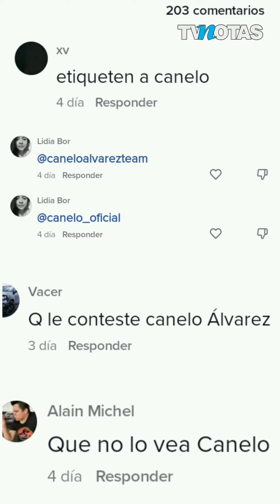¡Lo acusaron con el Canelo!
GerardPiqué lanzó una supuesta burla a México por su desempeño en el Mundial y piden al Canelo que intervenga.